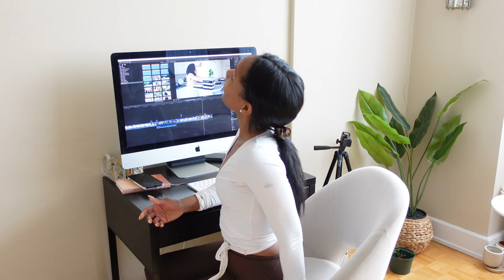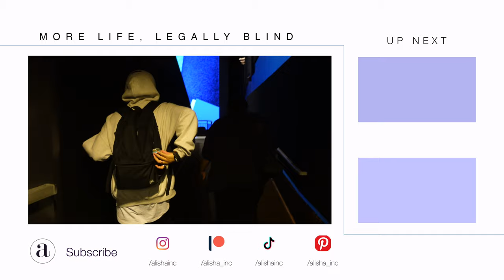VLOG | I CAN'T! Losing Sleep, Losing My Mind, COPING, Self Care + Catching Up W/Friends & Family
In this weekly vlog, I'm running on empty! Throw in a little family time, brunch with friends, retail therapy, pedicure and more.

Instagram ○ @alishainc
TikTok ○ @alishainc

0:00 ◦  Intro
0:10 ◦ Sunday Deep Clean
6:43 ◦ Monday
9:23 ◦ Tuesday Toronto Sign & Fun w/Family
14:06 ◦ Wednesday Running Errands & Running From Rain
15:59 ◦ Friday No Sleep For Me & Walk W/Ify
17:44 ◦ Saturday ZARA Haul, Brunch, Fam Time